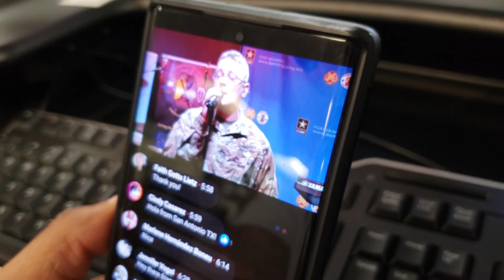Serving the Nation Through Music: Rolling Thunder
Fort Benning MCoE Band's Rolling Thunder plays their Cinco de Mayo concert via Facebook Live.

Thumbnail Courtesy of Patrick Albright